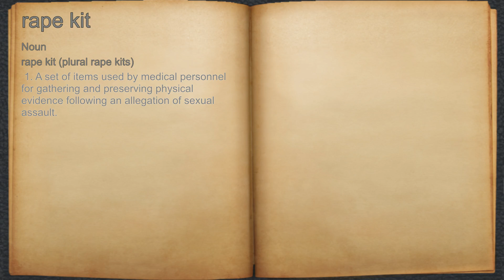What does rape kit mean?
A spoken definition of rape kit.

Intro Sound:
Typewriter - Tamskp